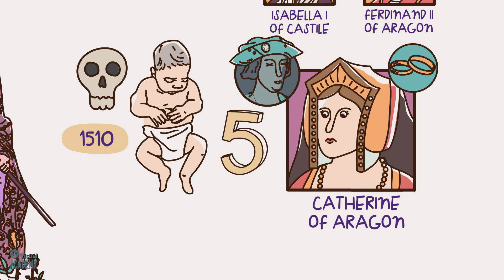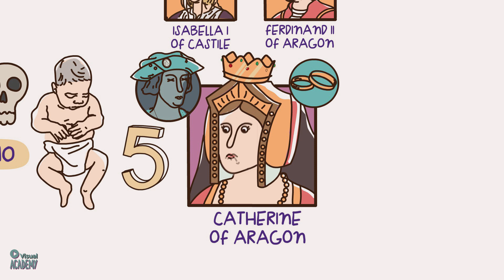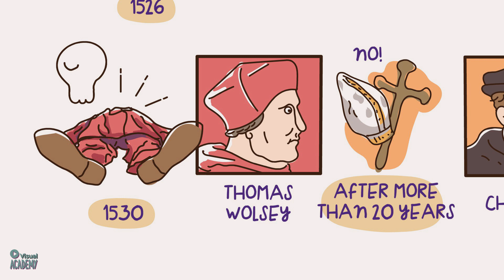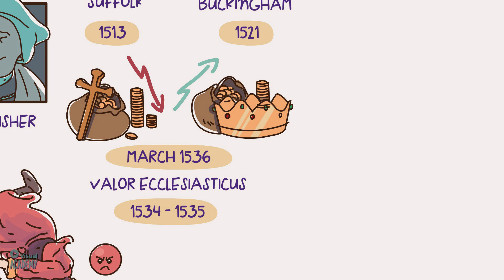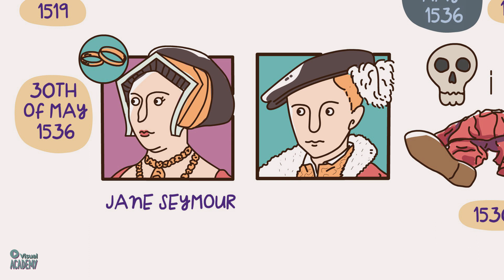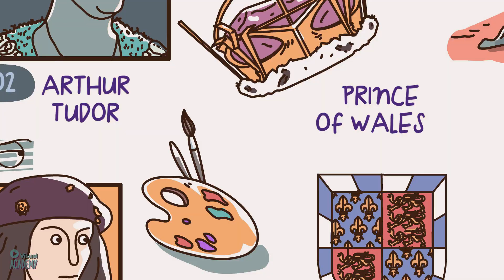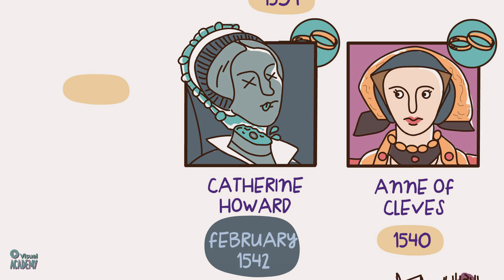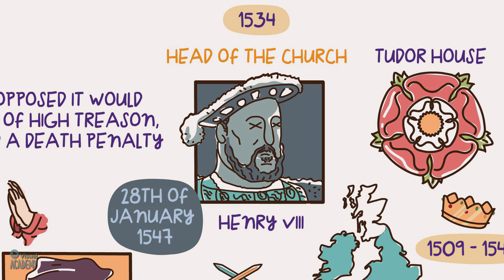Henry VIII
Henry VIII was the second king of the Tudor house that reigned over England between 1509 and 1547. He was son of Henry VII, who had killed the previous king of England, Richard III, of the house of York, in the Battle of Bosworth in 1485, putting an end to the War of the Roses that had lasted roughly 30 years.

Despite eventually succeeding his father to the throne, Henry wasn’t the heir apparent, but when his brother Arthur died in 1502, he became Prince of Wales, and a few years later, in 1509 got to the throne after his father’s death.

Writter: Lorena Carrasco

Make your learning experience epic!

With VISUAL ACADEMY you can learn history in an entertaining way